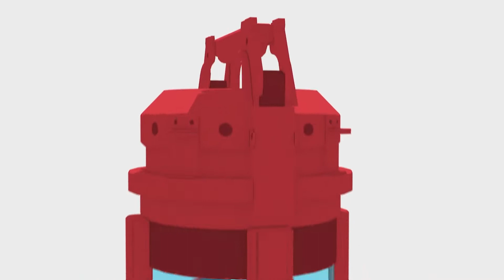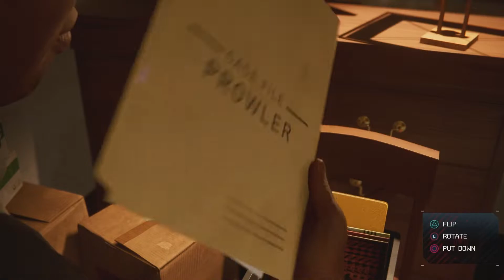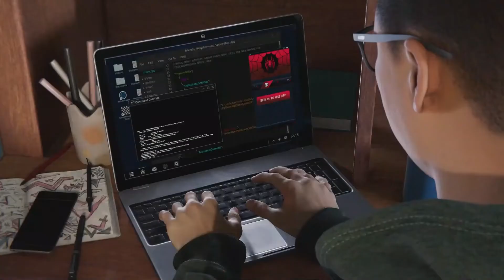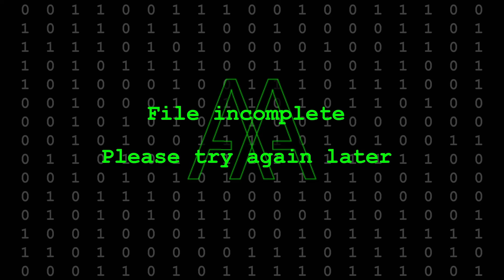A Merry Morales Family Dinner | Spider-Man: Miles Morales - Part 1 | Blind Let's Play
In Part 2 of this blind Let's Play of Spider-Man: Miles Morales, we investigate the break-in at the Roxxon plaza, then we head back home for a festive Christmas Eve dinner with friends and family.